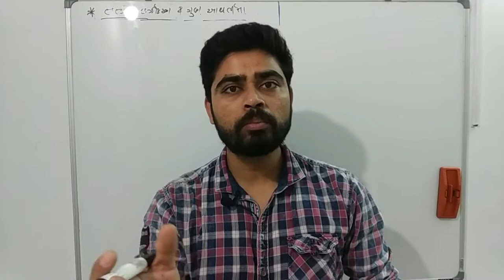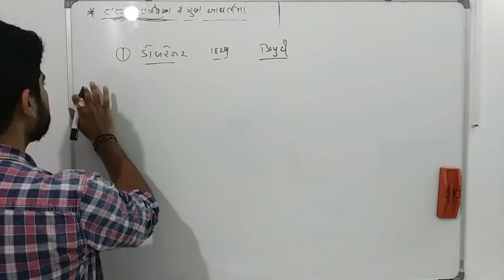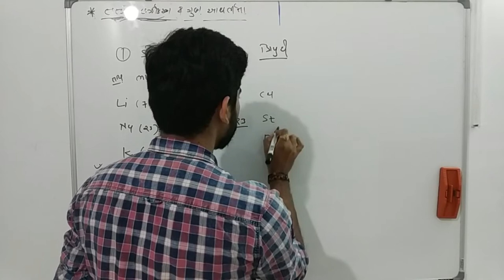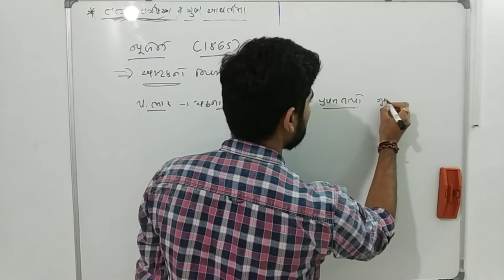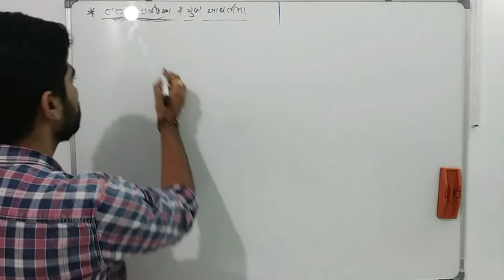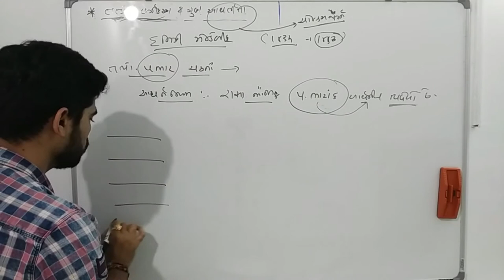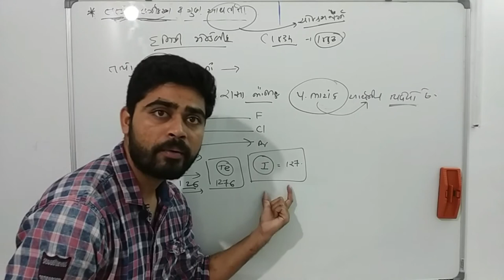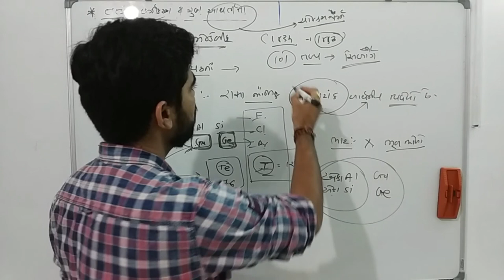Std 11 Chemistrychap3 Introduction | Periodic table તત્વોનું વર્ગીકરણ ગુણધર્મોમાં આવર્તિતા |Lecture1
Chapter 3 : તત્વોનું વર્ગીકરણ ગુણધર્મોમાં આવર્તિતા  Periodic Table

Topic : Introduction

JEE NEET GUJCET

BY RONAK SIR

Learn full lecture make notes